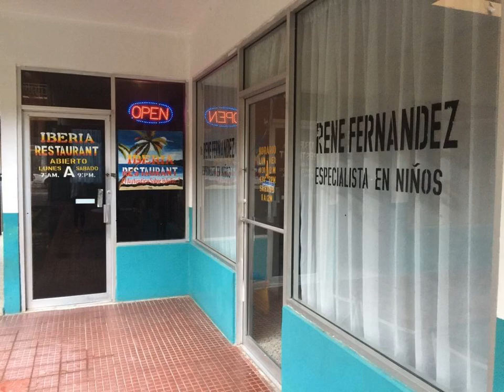Hotel Iberia - La Ceiba - Honduras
Hotel Iberia hotel city: La Ceiba - Country: Honduras

Address: Ave. San Isidro; zip code: 00021

Set in La Ceiba, 35 km from Utila, Hotel Iberia features air-conditioned rooms with free WiFi throughout the property. Guests can enjoy the on-site bar. Free private parking is available on site.  Every room comes with a flat-screen TV.

 -- El Hotel Iberia está situado en La Ceiba, a 35 km de Utila, y dispone de habitaciones con aire acondicionado y WiFi gratuita en todas las dependencias. Además, hay bar y aparcamiento privado gratuito.

 -- In La Ceiba bietet Ihnen das 35 km von Utila entfernte Hotel Iberia klimatisierte Zimmer und kostenfreies WLAN in allen Bereichen. In der Unterkunft lädt eine Bar zum Verweilen ein. Die Privatparkplätze an der Unterkunft nutzen Sie kostenfrei.

 -- Hotel Iberia ligt in La Ceiba, op 35 km van Utila. Het biedt kamers met airconditioning en gratis WiFi in alle ruimtes van de accommodatie. Het hotel heeft ook een eigen bar.

 -- Hotel Iberia酒店位于拉塞瓦（La Ceiba），距离乌提拉（Utila）35公里，设有空调客房，于整个酒店覆盖有免费WiFi，还设有1间内部酒吧，酒店内还设有免费私人停车场。  每间客房均配有平板电视、水壶以及私人浴室。为方便客人，部分客房设有休息区。所有客房均提供私人浴室。  酒店设有24小时前台。  最近的机场是Golosón Airport机场，距离酒店8公里。

 -- Отель Iberia находится в Ла-Сейбе, в 35 км от Утилы. К услугам гостей номера с кондиционерами, бесплатный Wi-Fi на всей территории, бар и бесплатная частная парковка.  Все номера оснащены телевизором с плоским экраном.